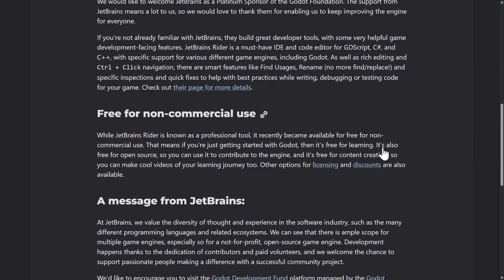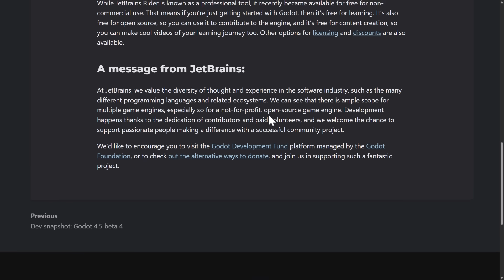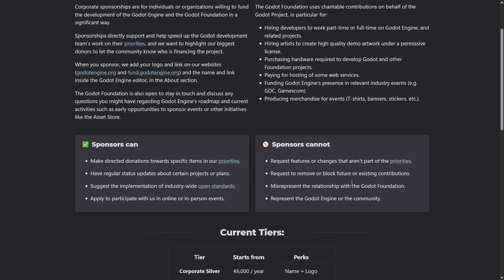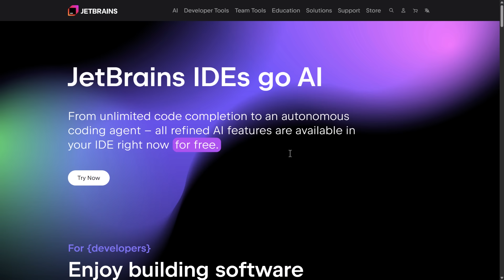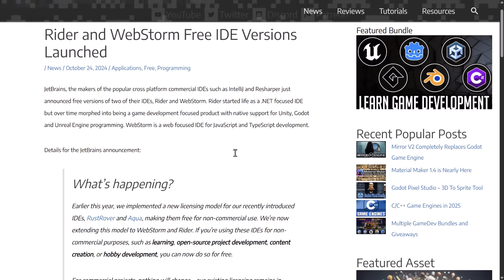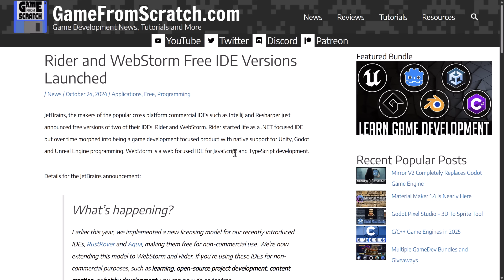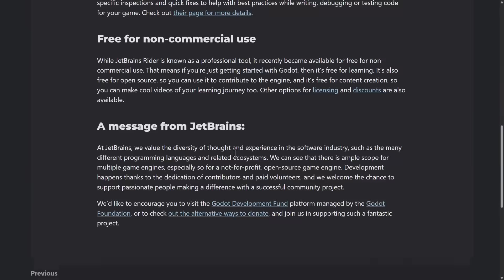JetBrains Now Major Sponsor of the Godot Engine!